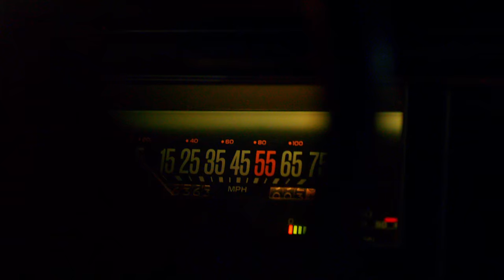Adekunle Gold, Davido - High (Official Video)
Music video by Adekunle Gold performing High.